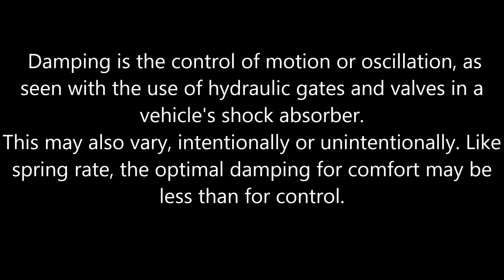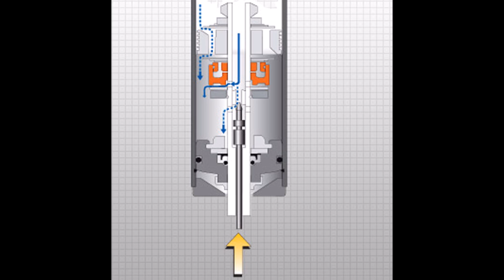ISC How To: Damping Adjustment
Today Allen explains what ISC's 32 way adjustable damping actually means.

This video will give you the proper steps and guidance on how to adjust your damping.